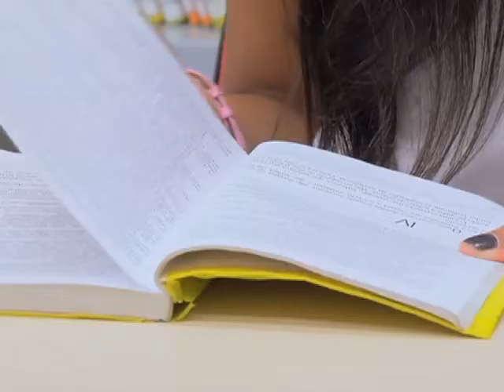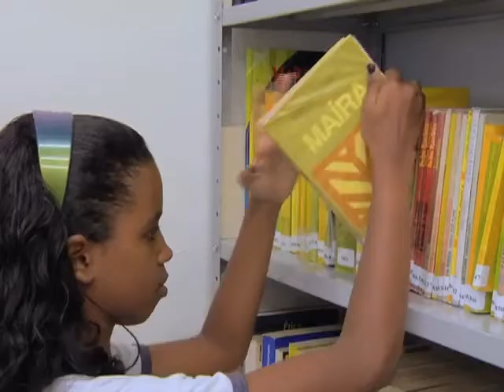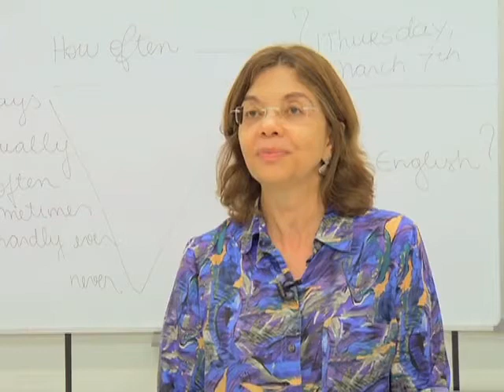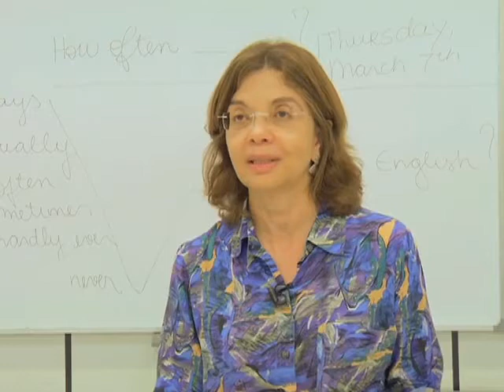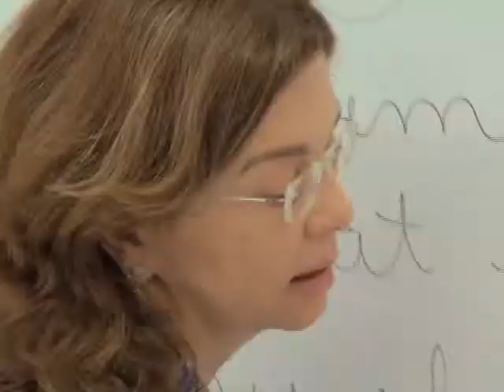Pra mudar o mundo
As estudantes Bruna Caroline Rodrigues e Elen Bragança do 3º ano do Ensino Médio, que fazem parte do Projeto Bom Aluno, estiveram na quarta, 20 de Março, no programa "Pra Mudar o Mundo" da TV Horizonte